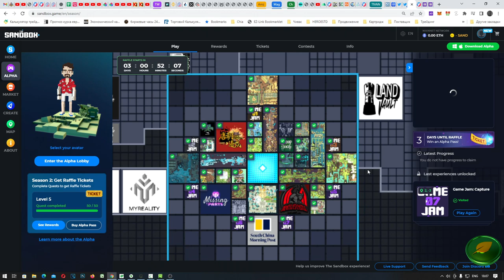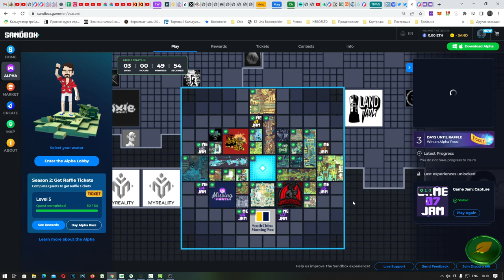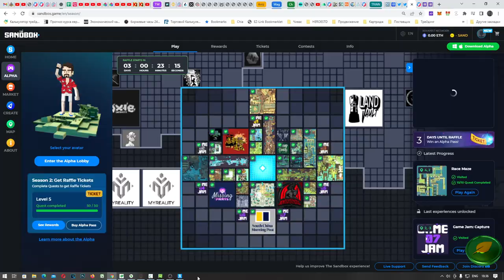Sandbox Alpha Season 2 - Game Jam 7 Capture! All cloud Machine. Найди СВИНЬЮ)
Метавселенная - Sandbox Alpha Season 2  - Game Jam 7 Capture! All cloud Machine.